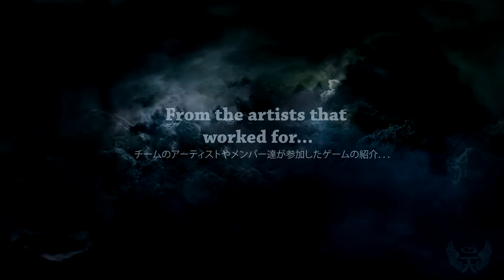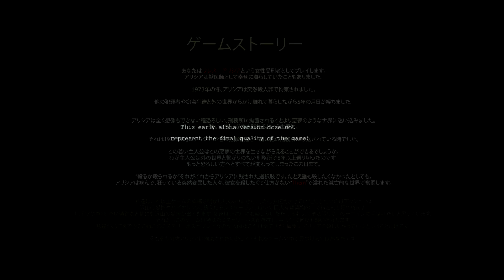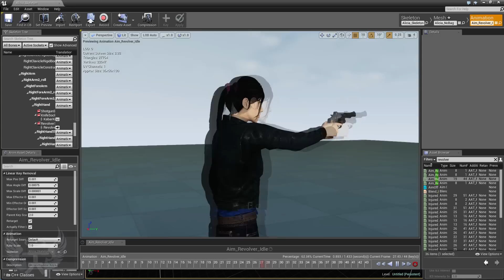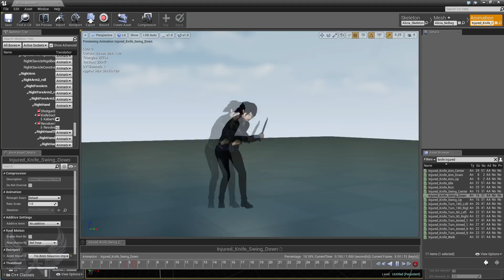Them & Us - Survival horror zombie game [alpha ver. video preview]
Them & Us is a survival horror zombie game that takes places in the 70's. Currently the game is in development.

This early alpha video does not represent the final quality of the game.

Game Story

You play as a convict female named Alicia Wallace, who once lived a happy life as a veterinarian.

In the winter of 1973, she was arrested suddenly.

Five Years has passed and now she is living amongst other criminal and thieves far from the outside world.

It is August 1978 when she is transferred to another prison alongside other criminals.

Little did she know of what lay ahead, rather than finding herself in prison she is caught in a nightmare, where only the strong can survive?

Will our young protagonist be tough enough to survive this new nightmare?

To sum up, our protagonist has survived more than 5 years in the prison, disconnected from the outside world. Until one day everything changes for the worst.

“Kill or be Killed” is the rule she has to live by now. She struggled in the post-apocalyptic world filled with sick, mad and mutated people known as “Them”, that is out to kill her.

We do not want to reveal the game further, but we can say that the action will mainly be held in a huge architectural building with locked doors, full of terror, gore and hungry monster. There will be many other locations like crypts, tombs, dark corridors and other places. We want to design as many as possible to bring satisfaction and fear into the player. The game will include a special mystery boss, which will keep our protagonist busy along the game.

All we can say; he is neither a zombie nor human. But one thing for sure is he’s out to kill you!

And why Alicia was arrested you ask? That is for you to find out along the game.

ゲームストーリー

あなたはワレス　アリシアという女性受刑者としてプレイします。
アリシアは獣医師として幸せに暮らしていたこともありました。

1973年の冬、アリシアは突然殺人罪で拘束されました。

他の犯罪者や窃盗犯達と外の世界からかけ離れて暮らしながら5年の月日が経ちました。

アリシアは全く想像もできない程恐ろしい、刑務所に拘置されることより悪夢のような世界に迷い込みました。
強い者だけが生き残れるという世界に。

それは1978年8月にアリシアが他の犯罪者達と一緒に他の刑務所に移送されている時でした。

この若い主人公はこの悪夢の世界を生きながらえることができるでしょうか。
わが主人公は外の世界と繋がりのない刑務所で5年以上乗り切ったのです。
もっと恐ろしい方へとすべてが変わってしまったこの日まで。

“殺るか殺られるか”それがこれからアリシアに残された選択肢です。たとえ誰も殺したくなかったとしても。
アリシアは病んで、狂っている突然変異した人々、彼女を殺したくて仕方がない“Them”で溢れた滅亡的な世界で奮闘します。

私達はこれ以上ゲームの詳細を明かしたくありません。しかしお伝えさせていただきたいのはアクションは
沢山の恐怖やバイオレンス、飢えたモンスターでいっぱいの巨大な建築物の中でほとんど行われます。
地下室や墓地、暗い通路など他にも沢山の場所が出てきます。私達は皆さんにお楽しみいただけるよう、できる限り多くのデザインに手掛けたいと思っています。
それからこのゲームは特殊なミステリーボスが存在し、主人公に何度も襲い掛かります。
私達がお伝えできるのはこのミステリーボスがゾンビなのか人間なのかは謎ですが、異常にアリシアを殺したがっているということだけです。

そもそも何故アリシアは拘束されたのかって？それをゲームの中で見つけるのはあなたです。